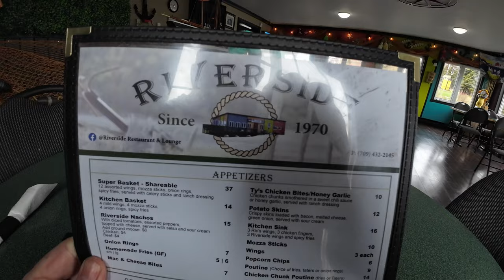Riverside Lounge Clubhouse in Cape Broyle, Newfoundland and Labrador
Today I visited Riverside Restaurant and Lounge in Cape Broyle, Newfoundland and Labrador.  This is located about an hour south of St John's and just before Ferryland on the Southern Shore or Irish Loop.

Did a little exploring with my drone before and after enjoying an amazing feed of Clubhouse and Fries.

I hope you enjoy the ride and tour of Cape Broyle.

00:00 Heading to Cape Broyle
02:40 Welcome to Cape Broyle
06:31 Southside Rd
08:30 Drone Clips of Southern Pond
12:17 Riverside Restaurant and Lounge
17:53 Belly is Full
19:04 Tour of Cape Broyle by Drone
21:48 End Ex